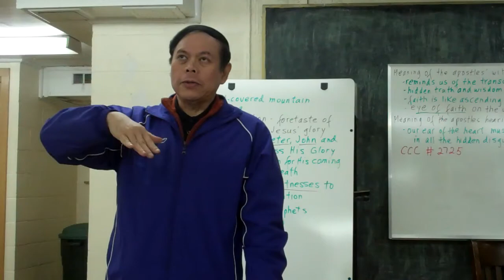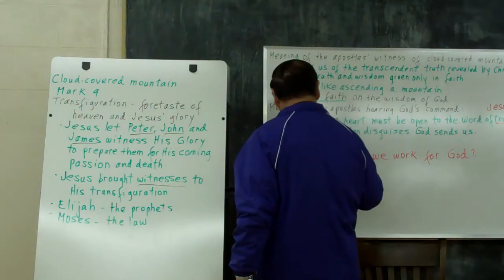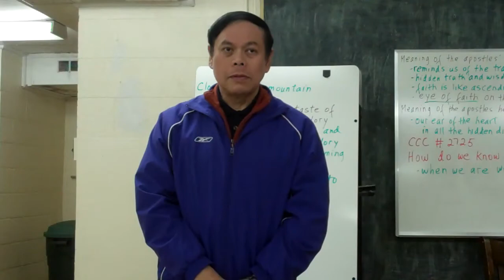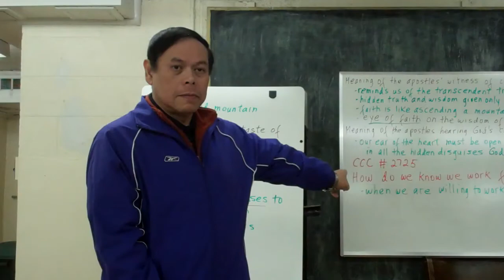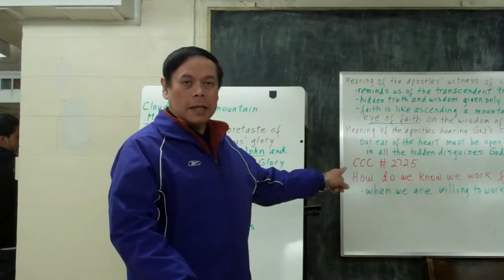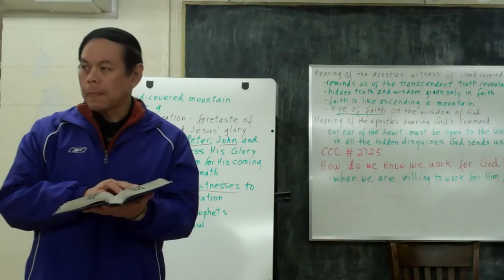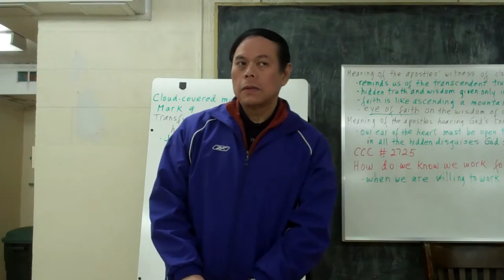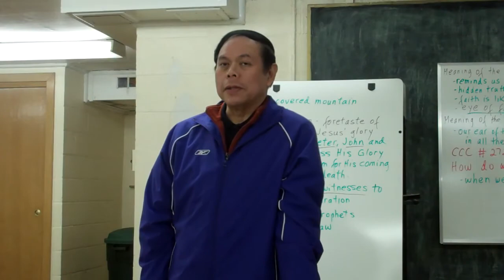Bible Study with Rod Soriano -- 3/05/12 Part 4 of 8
"IGNORANCE OF SCRIPTURE IS IGNORANCE OF CHRIST" - St. Jerome

You may request copies of the helpful Bible Study Material Notes at . These are very useful notes to help you follow on the Bible Class videos